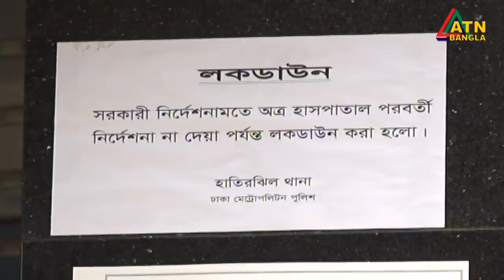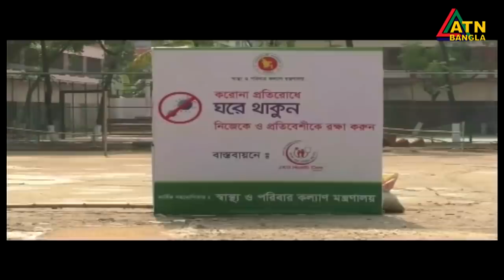এটিএন বাংলা প্রতিঘন্টার সংবাদ । 11am | 15.04.2020 | ATN Bangla Hourly News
News Presented by- Najmul Hasan Tonmoy